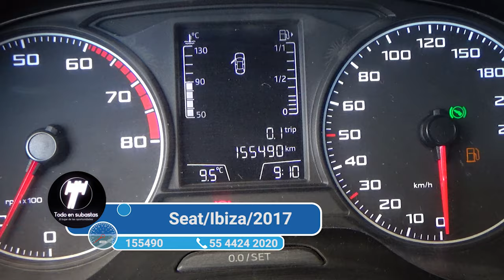Seat / Ibiza/2017 - 4115